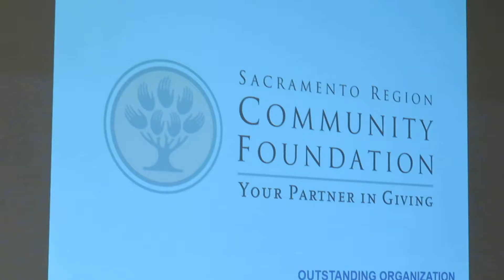Sacramento Region Community Foundation Award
Association of Fundraising Professionals Award 11/16/2016